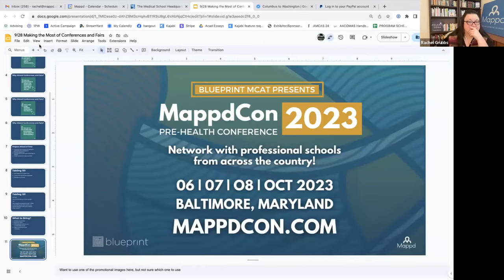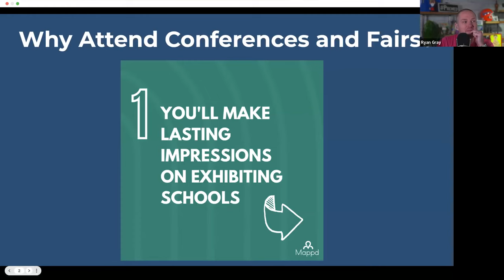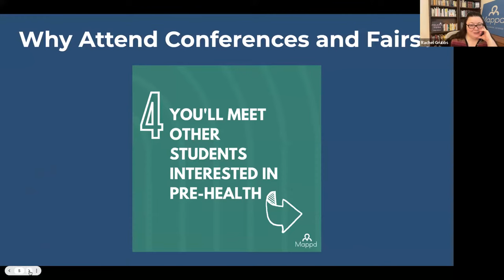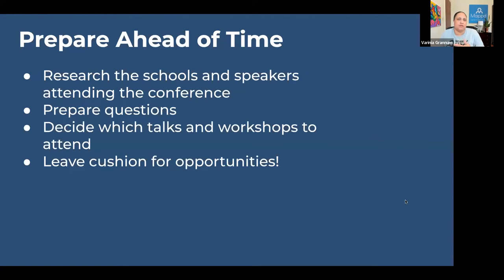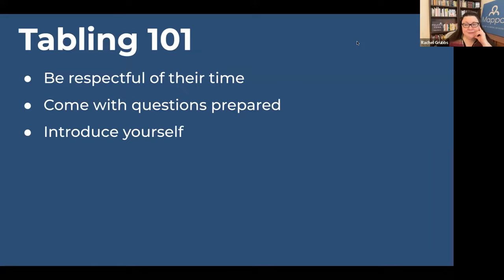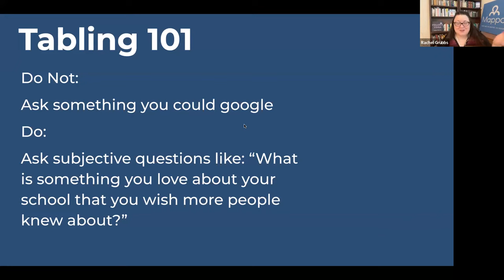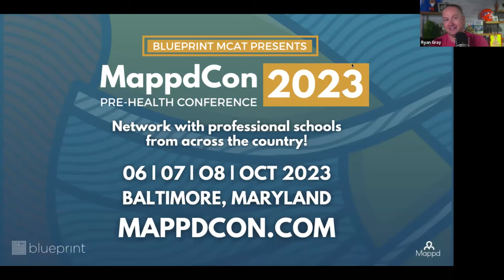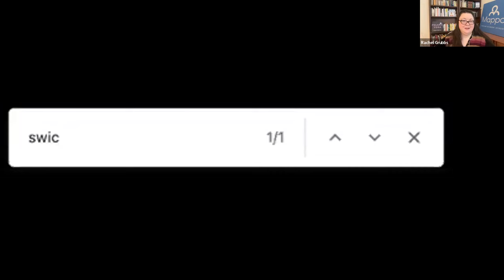Making the Most of Conferences and Fairs | MSHQ Workshop Series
Why do you need to go to conferences? Conferences and Fairs are where medical schools come to mingle with potential students. They’re the place to be if you want to build a good relationship with a school.

Want to know how you take advantage and make the most of these events?

We’ll teach you how to use conferences and fairs to build lasting connections with medical schools, be on the cutting edge of what’s new in the premed world, and walk away with skills that you can immediately add to your resume.